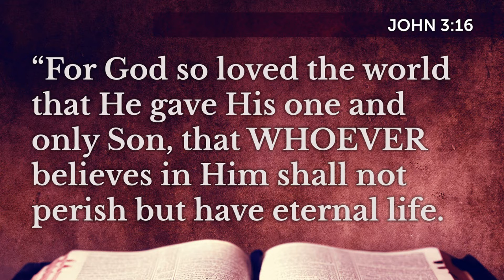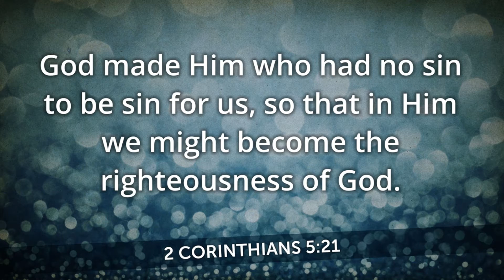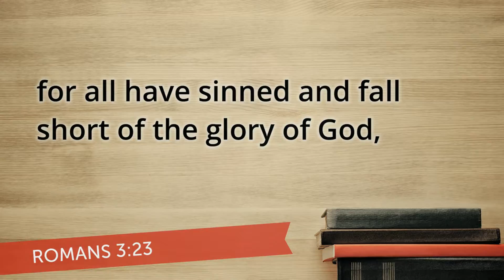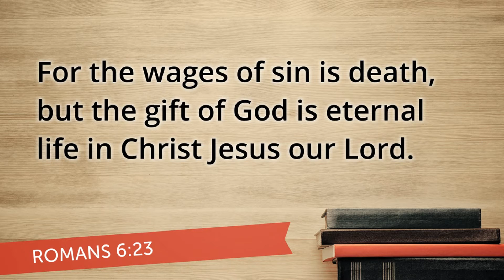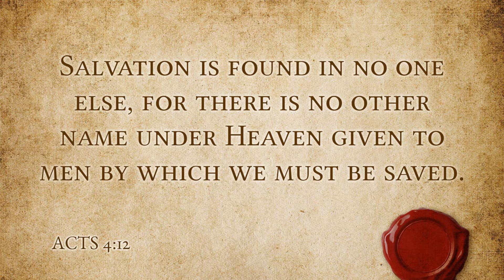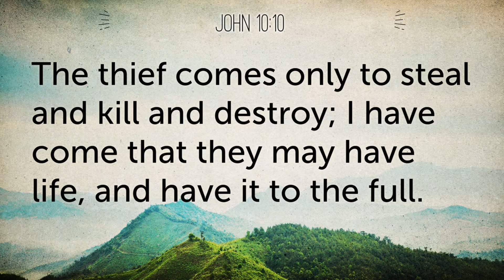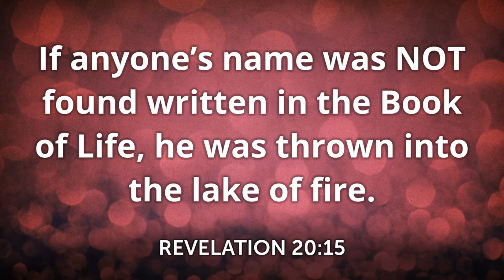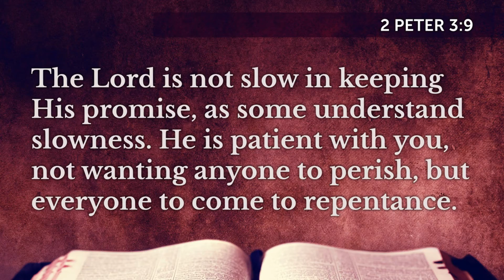For God So Loved the World